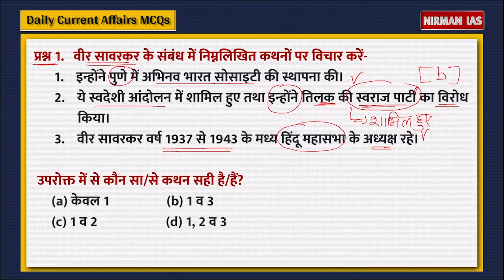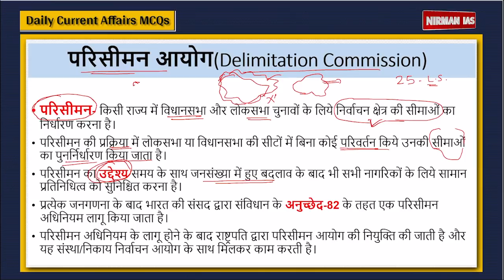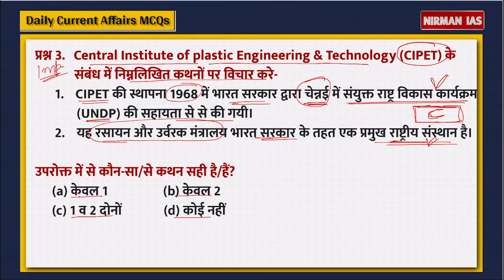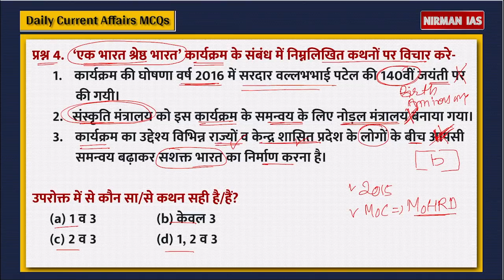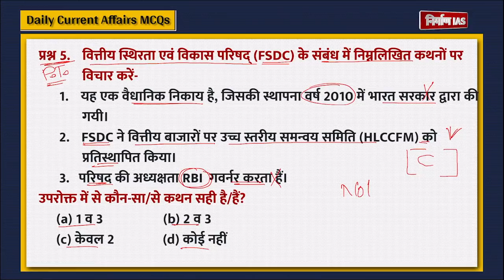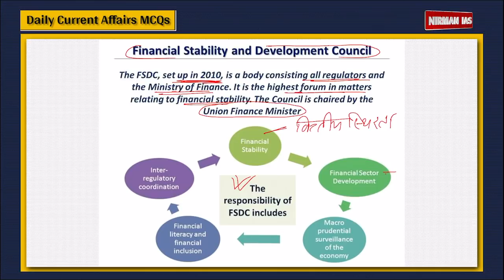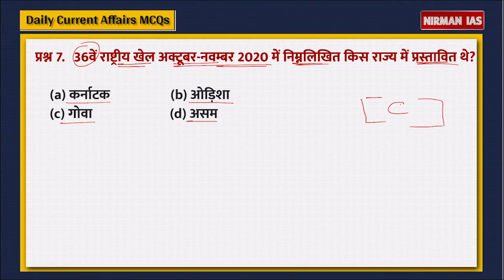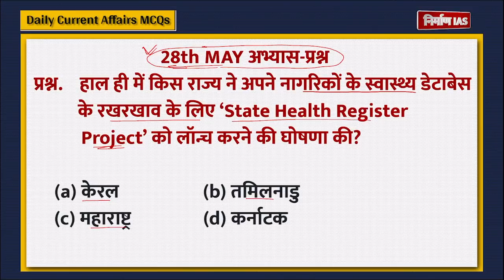Daily Current Affairs MCQs: प्रारंभिक परीक्षा महत्वपूर्ण प्रश्न (IAS/PCS) | 29. May, 2020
Prelims Test 2020 को ध्यान में रखते हुए Daily Current Affairs MCQs से कुछ महत्वपूर्ण प्रश्न और उनके जबाब के लिये देखना न भूलें निर्माण IAS का Daily Current Affairs MCQs सीरीज़। यहाँ आपको सिर्फ़ प्रश्नों के जबाब ही नहीं बल्कि प्रश्न और उसके इर्द गिर्द के सभी बिंदुओं पर विस्तृत जानकारी भी मिलेगी।
BEST OF LUCK FOR PT-2020